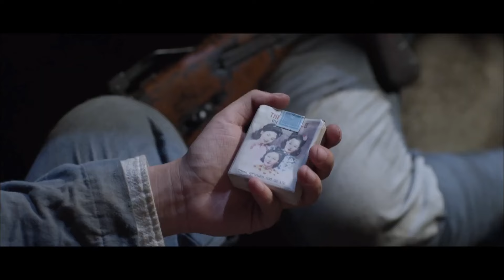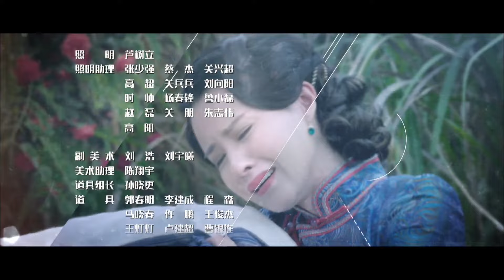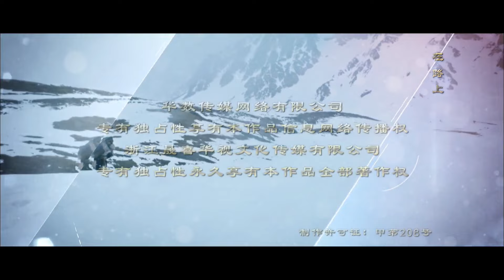烽火铸魂 07丨八路军团长遭遇伏击获救后带着村民抗日救出战友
赵传奇接上级指令，令他带上档案，回军区接受重要任务。途中遭遇伏击，不得已烧掉档案。身负重伤的的赵传奇回到了军区，因无法证明身份而产生误会。赵传奇巧用诈降突围的事情恰巧又被军分区的侦察员亲眼所见，于是，赵传奇被扣上叛徒的帽子，跌落至谷底。小野的父亲为子报仇。请命前往晋察冀驻军，趁军区防御空虚，调动大队军马冒然出击。身陷禁闭的赵传奇凭借经验使得军区首长脱离险境。寡不敌众的赵传奇眼看要被俘虏，却被一伙拿着武器的村民解救。这些村民是褚家村的幸存者，为了活下去他们拿起武器开始保护自己。赵传奇获救后只好留在褚家村，赵传奇有作战经验，用自己的一套作战方法，利用村民手里现有的武器带着村民开始了抗日行动。赵传奇在带着村民抗日的过程中，终于救出自己的战友大出溜，证明了自己的身份，同时带领了村民加入了中国共产党